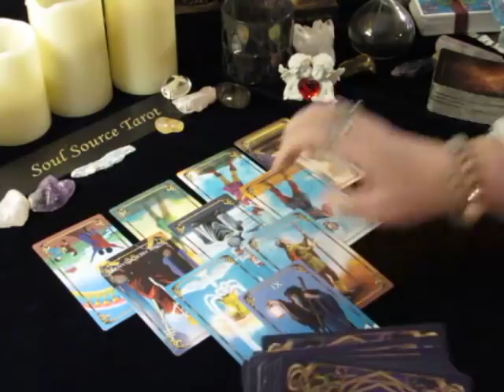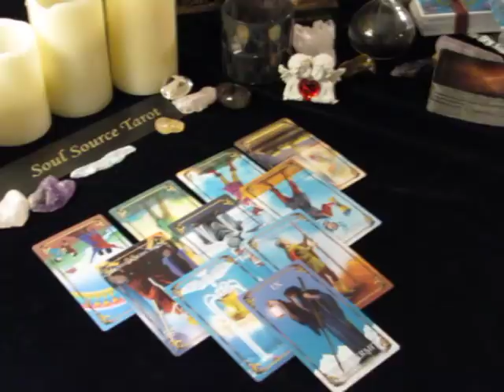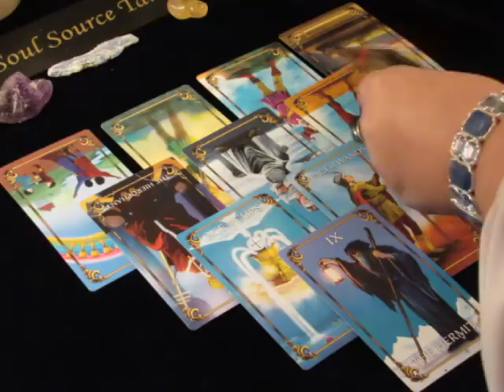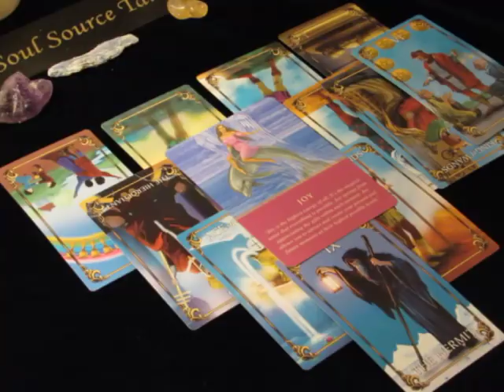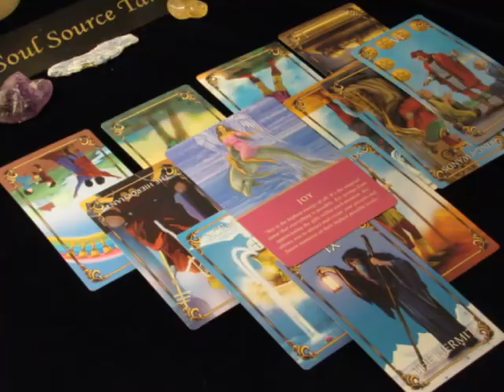~Gemini~General Reading~January 8th to 14th, 2018 Weekly Tarot Reading